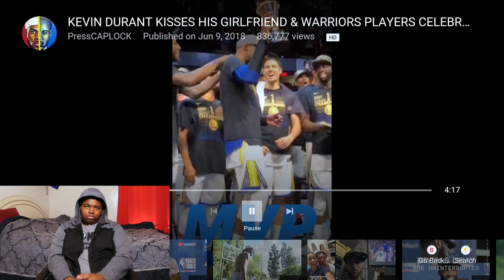LeBron James Fan Reacts to the Golden State Warriors Championship Celebration! I Raged!!